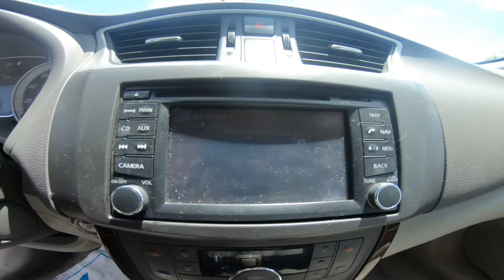2013 Nissan Sentra 4-door Sedan I4 CVT SL - Used Car For Sale - St. Paul, MN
Please visit Jackson Auto East to view this Used White 2013 Nissan Sentra 4-door Sedan I4 CVT SL for sale in St. Paul, MN

Description
2013 Nissan Sentra 4dr Sdn I4 CVT SL
Color: White

Interior: Select

Drive: Select

Trans: Select

VIN: 3N1AB7AP2DL751700

Engine: 4 Cylinder Engi...

Mileage: 136,189

Stock #: 6391